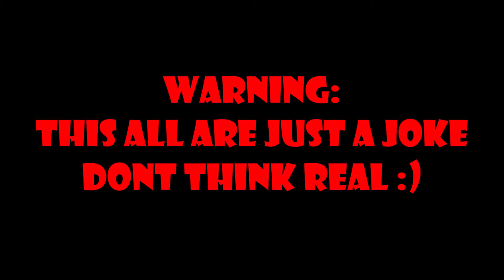Racing Random As A Casual Player - Roblox Tower Of Hell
ayee i have my own discord server now!